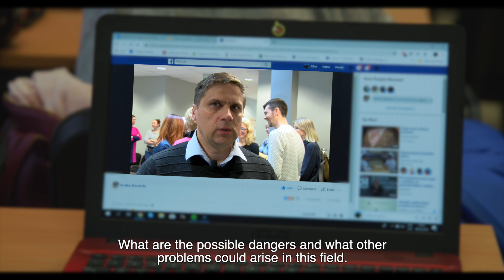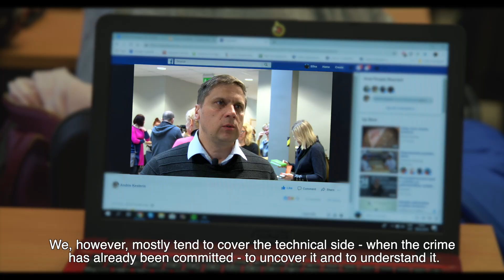Master's studies at Vidzeme University of Applied Sciences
The level of turbulence in the information space is growing rapidly. Security has become a broad and complex concept and being competent in matters related to media literacy, strategic communication, technologies and cyber security is important to us as individuals as well as representatives of states and organisations.
Vidzeme University of Applied Sciences' study offer addresses this demand, offering education that prepares specialists with skills in:

✔️Media & Information Literacy
✔️Strategic Communication & Governance
✔️Virtual Reality & Smart Technologies
✔️Cybersecurity Engineering

The video was created thanks to the funding of an ERDF project:

"Development and Approbation of New Master's Study
Programmes at Vidzeme University of Applied Sciences for
Promotion of International Competitiveness"

Project number: 8.2.1.0/18/A/011

Goal: The project goal is the development, licensing, approbation and accreditation of five new master’s study programmes in English at ViA in the study fields important for society, promoting strategic specialization of the institution and attracting of international students during the period of time from 2018 to 2023.